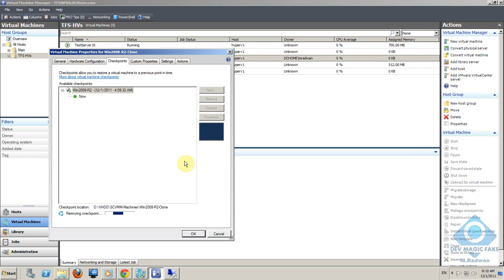Delete Any Snapshot of the Clone Machine.wmv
This video is part of TFS 2010 Enterprise installation and Configuration Guide, for more information about the full guide, visit the guide on Codeplex